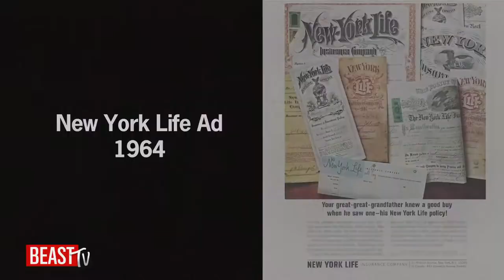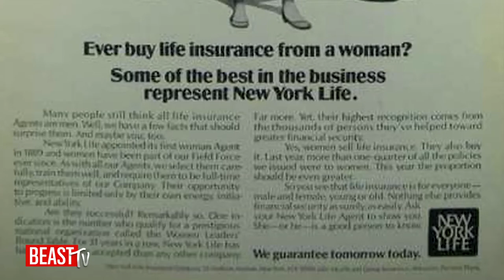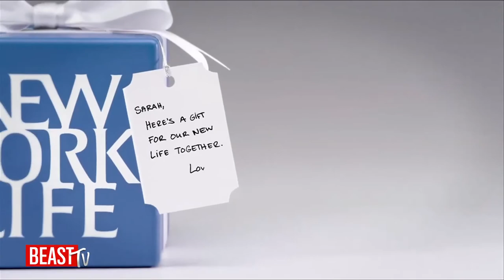Mad Men - NY Life Insurance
Ad Age's Abbey Klaassen, chats with New York Life Insurance Co.'s Senior VP, Liz McCarthy, to discuss how New York Life's ad campaigns have maintained their engaging storytelling while recognizing and adjusting  their creative message to reflect the